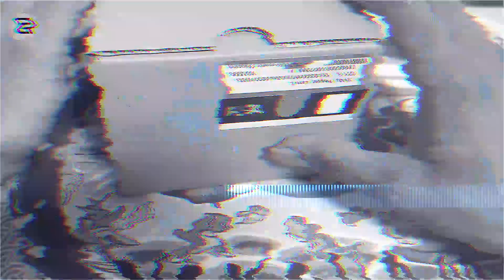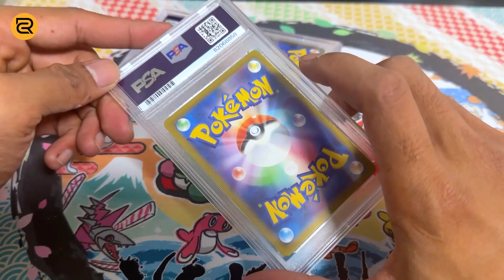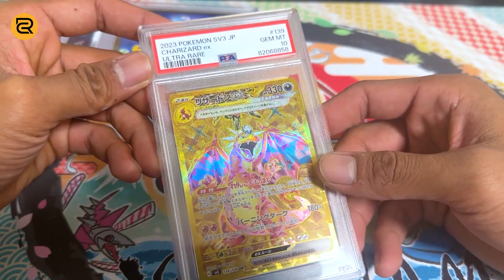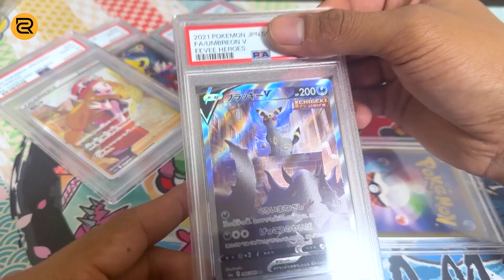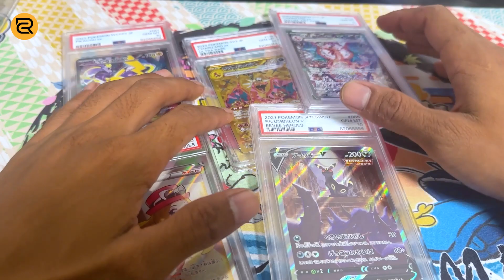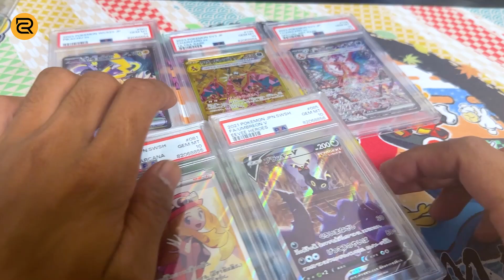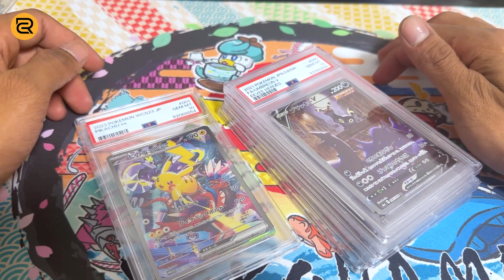BONGKAR PSA LAGI - SUMPAH INI CUAN BANGET